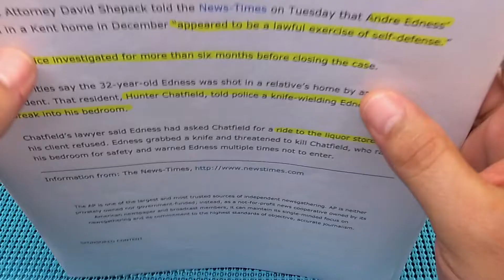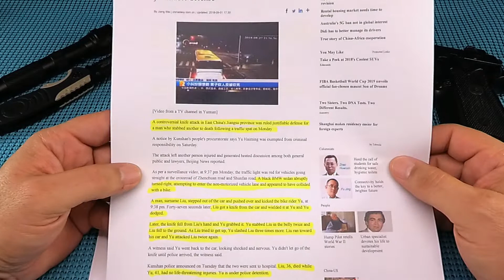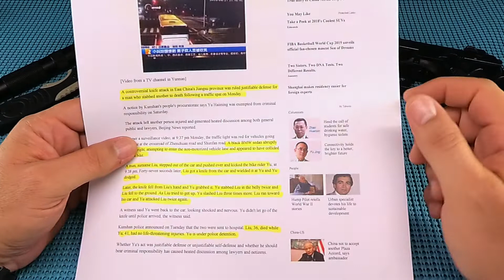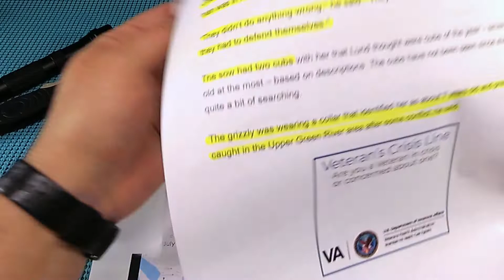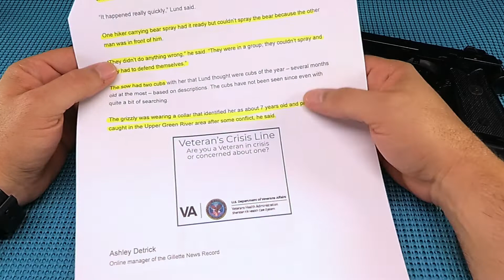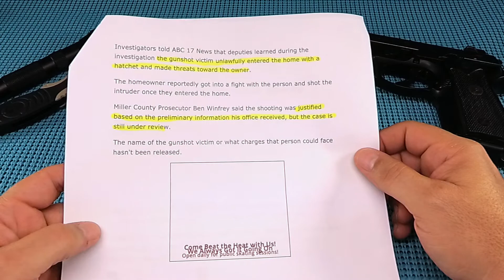2nd Amendment Update September 7th, a Huffy, a Knife & a Bear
New weekly 2nd Amendment Update from the UGD for Sept 7th, Bear Spray?  Get the hell out of the way. Self Defense stories from around the world